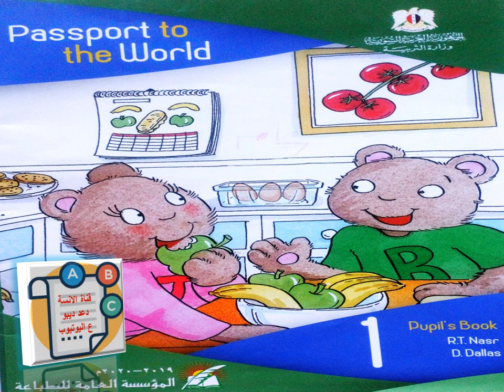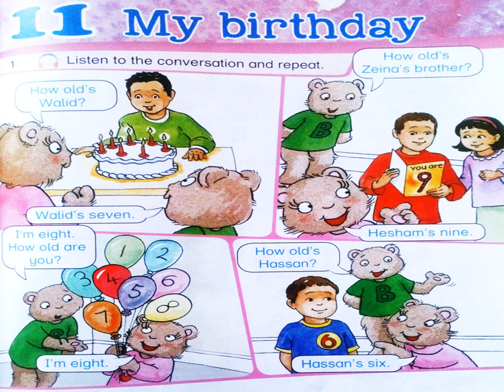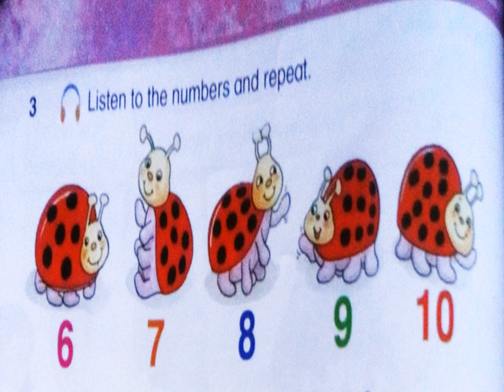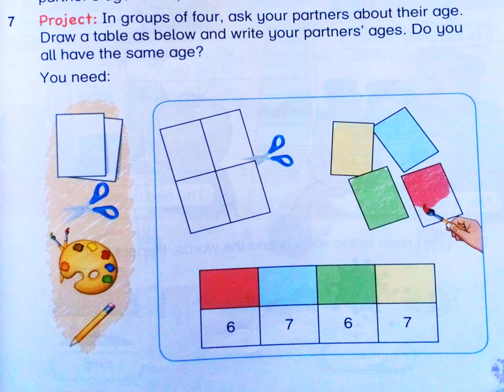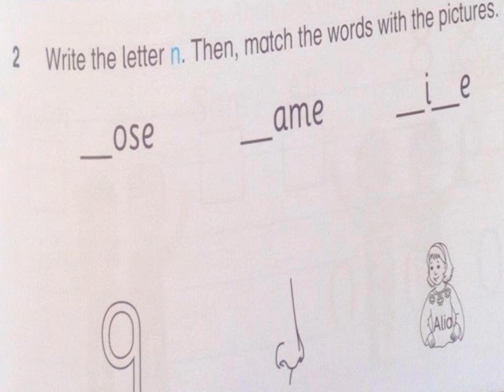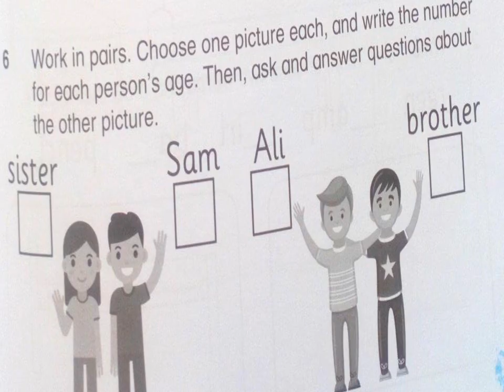الدرس الحادي عشر للصف الاول قراءة نشاط